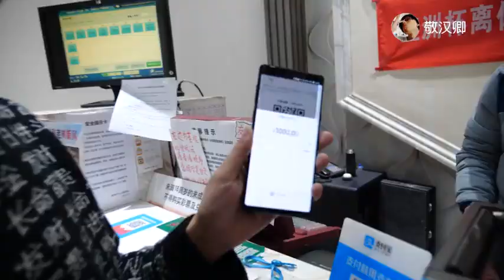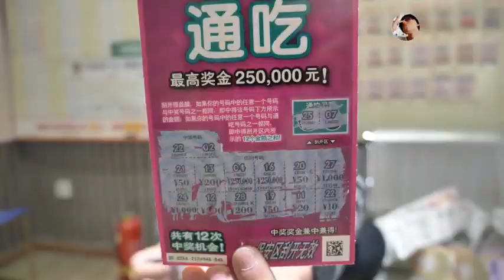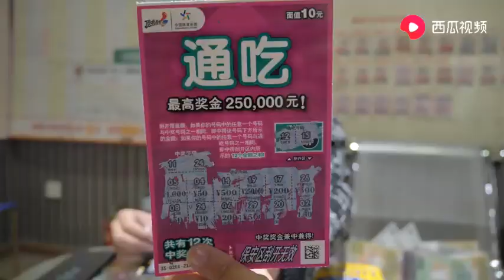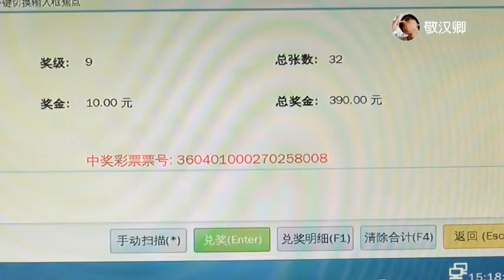花一千块买一百张刮刮乐！我会血亏多少钱呢？难道会赚？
中国小伙花1000元买了100张刮刮乐，最后中奖了，可是.